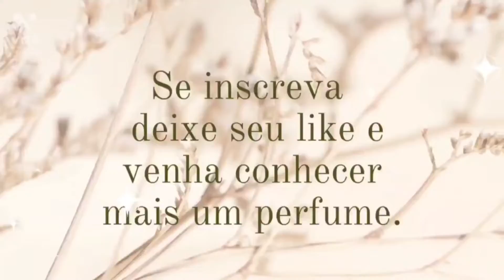Resenha JASMIN D'EGIPYTE MAHOGANY ❤❤❤❤